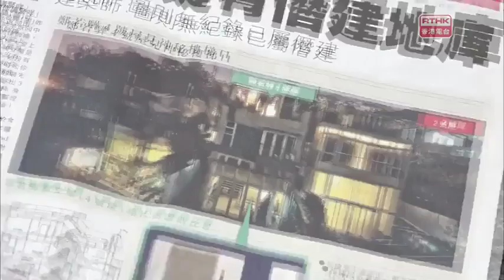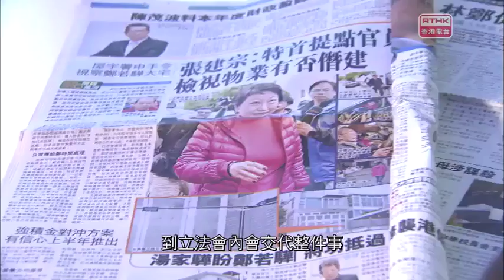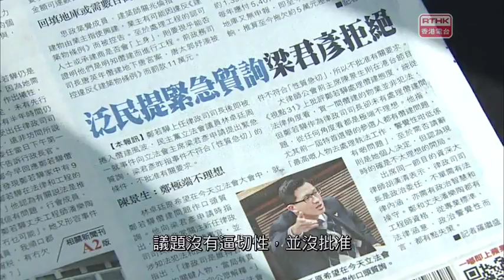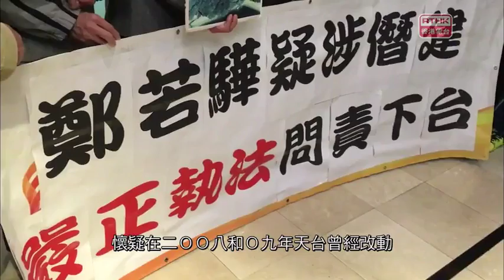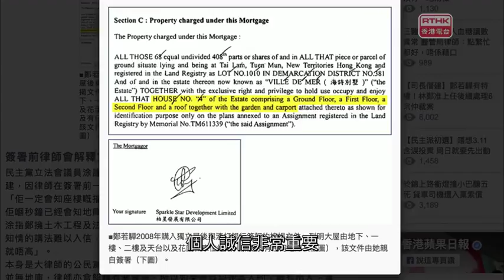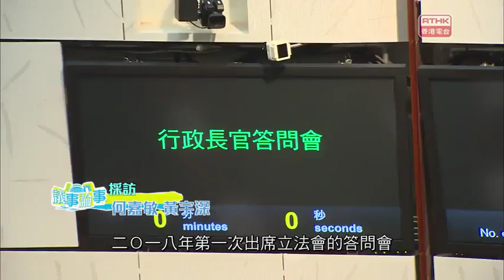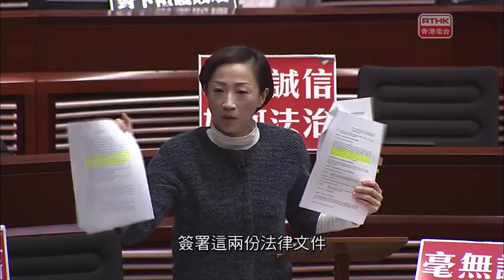律政司司長鄭若驊僭建風波; 行政長官答問大會; 飛哥與你嘉賓：全國人大常委范徐麗泰 2018-01-11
律政司司長鄭若驊僭建風波
鄭若驊被國務院任命為特區律政司司長同日，旋即被傳媒揭發其在屯門的獨立屋住所涉嫌有僭建物，鄭若驊翌日回應，指相關僭建物買入時已經存在，她會配合屋宇署處理善後。有建制派人士批評她敏感度不足，希望她能盡快糾正錯處，同時希望她日後將功補過；而民主派陣營就有不同取態，有人認為鄭若驊「罪不至死」，有人則要求她到立法會全面交代。今次事件會否持續發酵，成為特區政府的管治危機？
(編導:陳淑怡)

行政長官答問大會
行政長官林鄭月娥於周四出席立法會答問會，今次是建制派成功修改《議事規則》後，議員首次與特首直接交鋒。新任律政司司長鄭若驊被揭發大宅涉嫌僭建，加上一地兩檢，以及修改議事規則等爭議，預料將成為答問會焦點所在。
(編導︰何嘉敏)

飛哥與你嘉賓：全國人大常委范徐麗泰
范徐麗泰即將卸任全國人大常委，她對於過去十年擔任此職有何體會？人大常委會通過一地兩檢的合作安排引來大律師公會批評，他怎樣看香港與內地對憲法和基本法不同理解的問題？